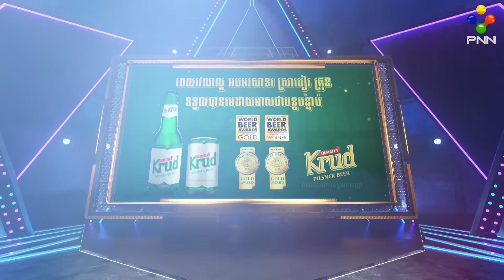[18-05​-24] ឡុង លក្ខិណា vs វីតា / សាច់ស ទ្រូងធំ សិចស៊ី! វគ្គ២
ឡុង លក្ខិណា ប៉ះ វីតា
បទៈ ស្នេហាជាអាវុធមុខពីរ

Credit: MACP, CASH, MUST_CS, APRA_CS, SUISA_SESAC_CS, VCPMC_CS

ដឹកនាំការប្រគំតន្ត្រីដោយ លោក រ៉េតធី ដូណា

The Wall Song Cambodia មានផ្សាយជូនទស្សនាវេលាម៉ោង ៨-៩ យប់ លើកញ្ចក់ទូរទស្សន៍ PNN តែមួយគត់!